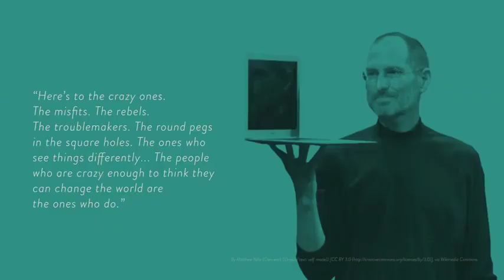Adam Grant on The Surprising Habits of Original Thinkers - Washington Speakers Bureau